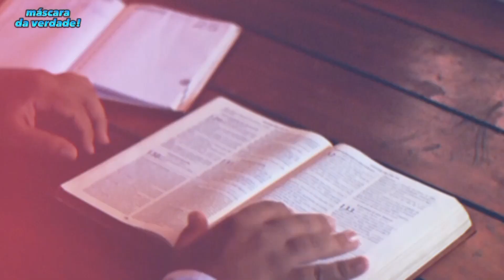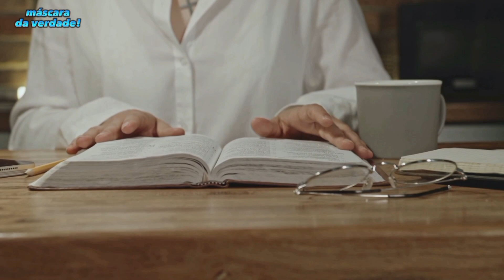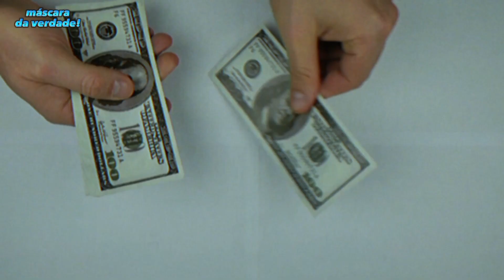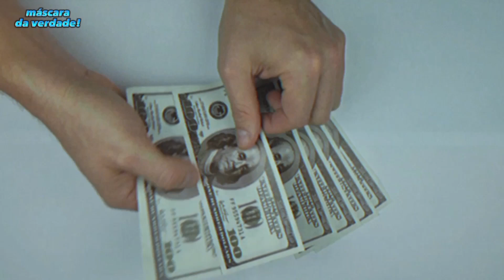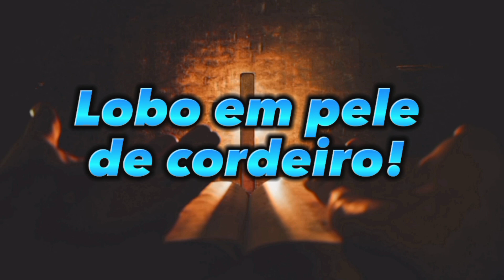saiba identificar um falso profeta, heresias e e engano podem ser identificados...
saiba como identificar os falsos profetas enganadores, aqueles que pregam heresias destruidoras, nesse vídeo temos argumentos fáceis para uma boa identificação do falso pastor, veja o vídeo na íntegra.